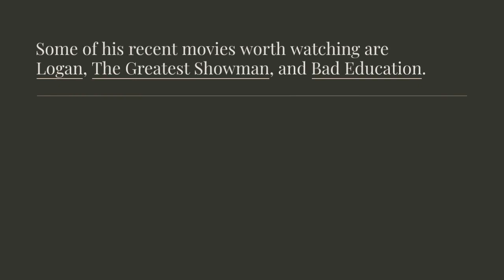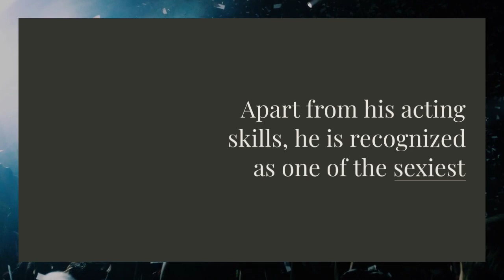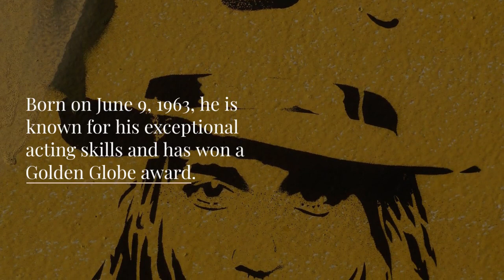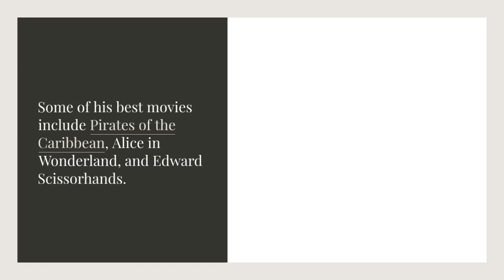Hollywood Royalty: Top 10 Most Popular Actors Worldwide ‼️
🌟🎥 Get ready to delve into the world of Hollywood royalty as we unveil the top 10 most popular actors loved by audiences worldwide! From iconic performances to box office hits, join us as we celebrate the talent and charisma of these beloved stars who have captivated audiences around the globe.

🎬✨ Join us for an exclusive journey through the glamorous world of Hollywood as we showcase the top 10 most popular actors who have achieved worldwide fame and acclaim! From beloved classics to modern blockbusters, these actors have left an indelible mark on the silver screen and continue to entertain audiences across continents.

🌎🌟 Discover the global appeal of Hollywood's finest in this exciting countdown of the top 10 most popular actors from around the world! From heartwarming dramas to action-packed thrillers, these actors have earned their place as international icons and continue to mesmerize audiences across borders.

🎭🌟 Brace yourself for an exclusive look at the elite stars of Hollywood as we unveil the top 10 most popular actors who have achieved unparalleled success and recognition on a global scale! With their talent, versatility, and undeniable charm, these actors have solidified their status as Hollywood royalty and continue to reign supreme in the world of entertainment.

🎥✨ Prepare to be dazzled by the unparalleled talent and star power of Hollywood's top 10 most popular actors in this must-watch video! From mesmerizing performances to larger-than-life personalities, these actors have captured the hearts of millions worldwide and cemented their status as true legends of the silver screen.
Hallo guys,  We will upload video about everything.
,,Top 10 Greatest Actors of All Time

Recently uploaded
New to you
History
Trending